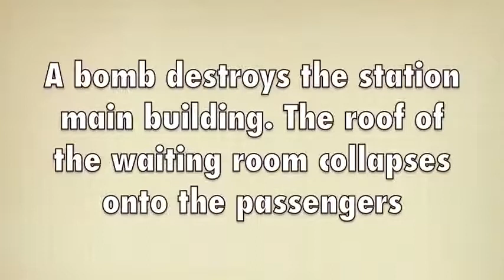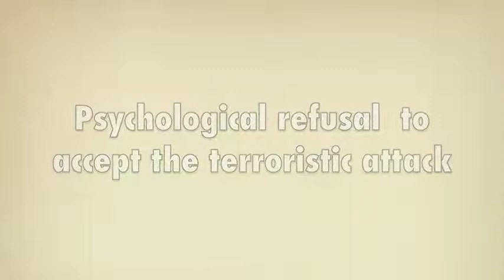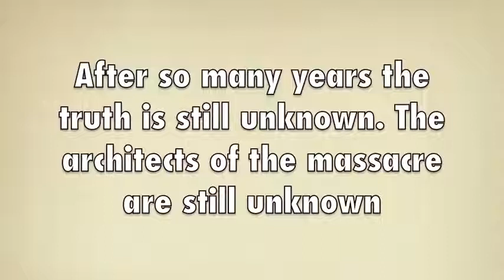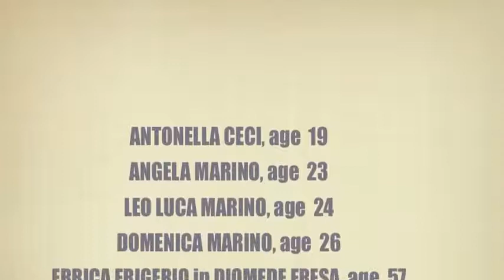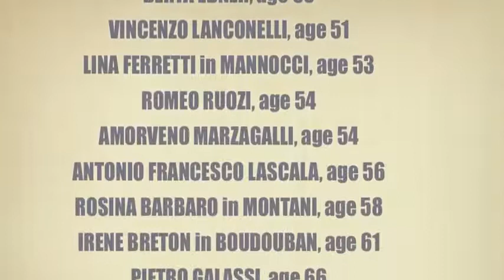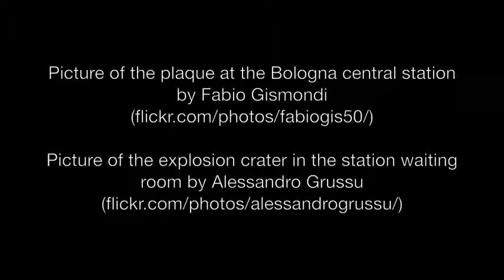The Olympians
Bologna, August 3, 1980 (Sunday)
The closing ceremony was held in Moscow for the 1980 Summer Olympics.